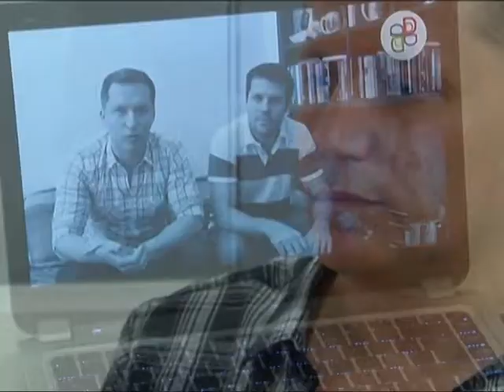Código Civil: Devenir Diverse critica el artículo 19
Mientras la jurista Lloveras destacó el trabajo efectuado, Devenir Diverse criticó punto de reproducción asistida.